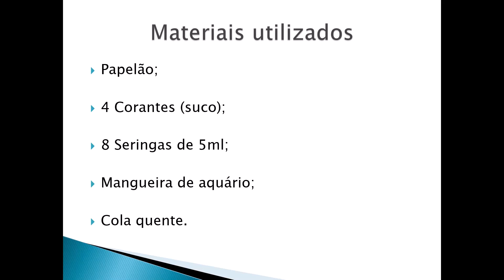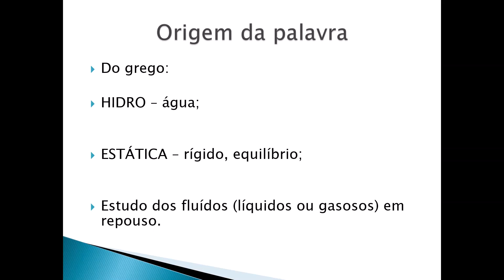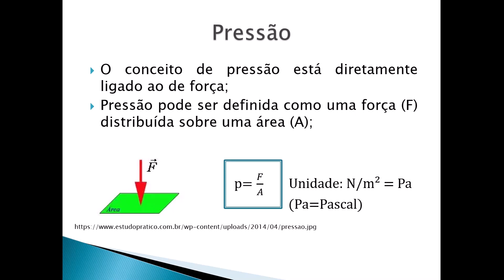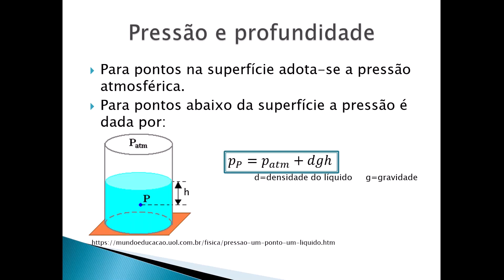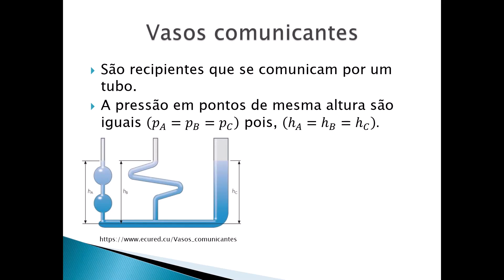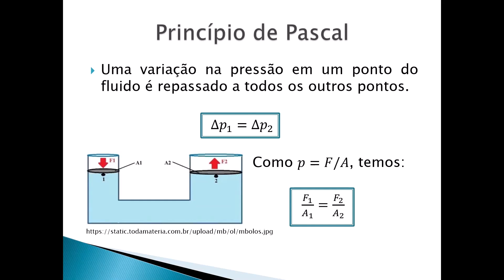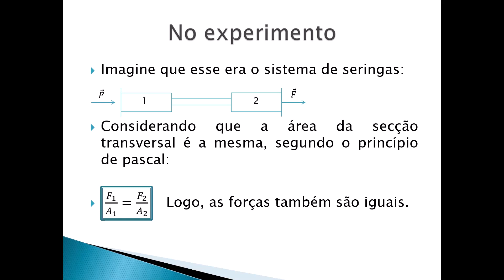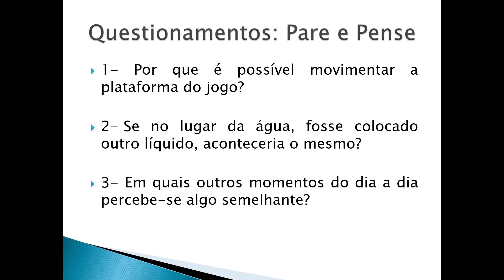Labirinto Hidráulico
Apresentamos a criação de um labirinto cujo desafio consiste em manipular controles hidráulicos em busca da saída.